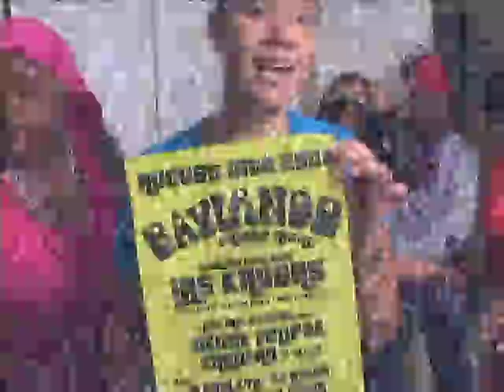Mujeres Cubano Omega Kiley Live for Cuba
Las Mujeres de Hip-Hop Cubano: Omega Kilay [The Woman of Cuban Hip-Hop]. LIVE BROADCAST FOR CUBA: Las Krudas, a trio who rap about their personal politics, realities of their situation as Cubans in exile and activism, Leydis, a DJ and influential spoken word artist and poet and Magyori aka La Llave, "the key" to a dynamic hip-hop crew EPG.